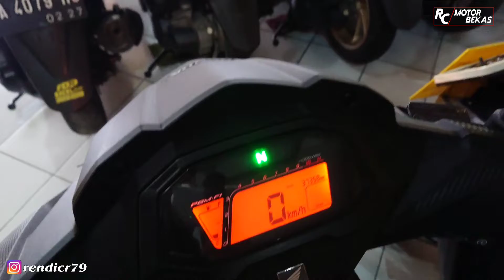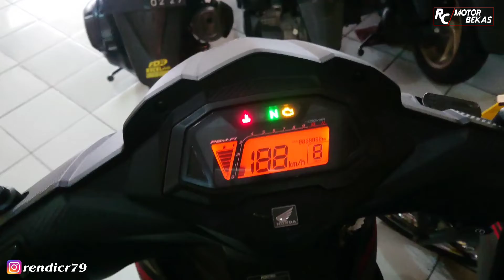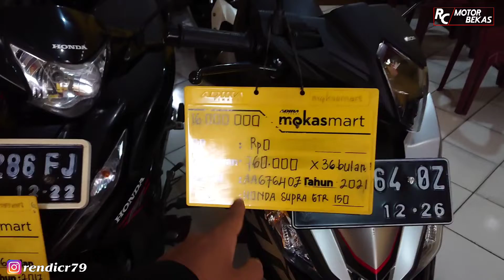HONDA SUPRA GTR 150 2021 HARGA BEKASNYA MURAH BANGET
Honda supra gtr 150 merupakan bebek super dari honda bermesin mirip cbr150r dan di video ini bahas harga bekas dari supra gtr serta review kondisinya, simak sampai habis dan beri pendapat kalian di kolom komentar bosku.

Timbul Motor Gombong 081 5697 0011
Jl Yos Sudarso Wero Gombong Kebumen Jawa Tengah

00:00 Pembukaan
01:37 Review Supra Gtr
06:54 Harga Supra Gtr
07:37 Penutup